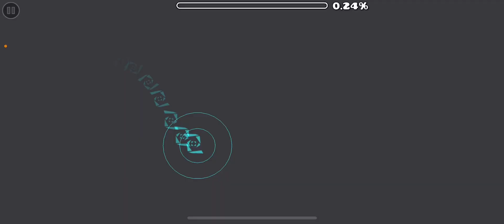Tormenta (Hard Demon) by SawiArtz and more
Creator(s) SawiArtz and more
Song: AeronMusic - Sidestep

Rating: 5/10
Enjoyment: 50/100

In Game Difficulty Hard Demon
Personal Difficulty Hard Demon

Hard Demon List Placement: 77

I beat this on March 30th 2024

Why the fuck is this rated also Fluked it from 59%